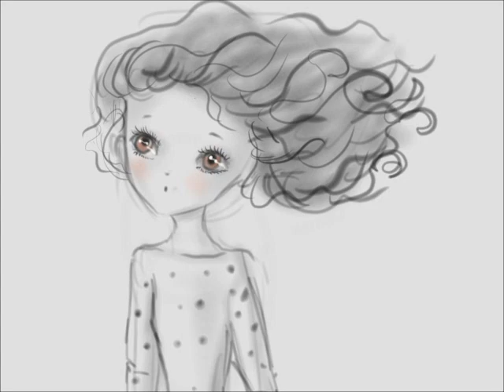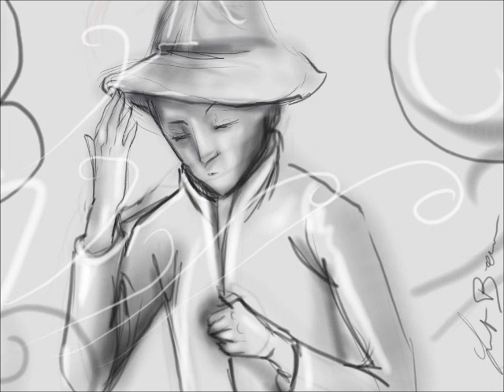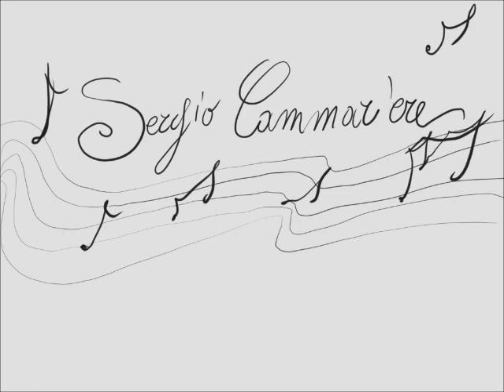Sergio Cammariere: 'E mi troverai' illustrazioni di Luigia Bressan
L'emozionante brano di Sergio Cammariere ' E mi troverai' interpretato dalle illustrazioni di Luigia Bressan